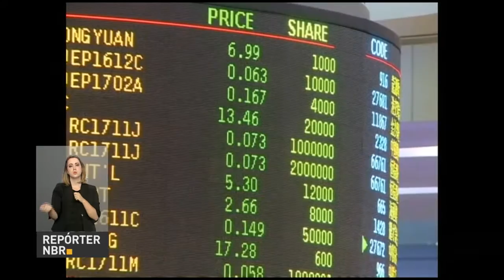Agenda do BRICS inclui temáticas sobre meio ambiente, saúde e tecnologia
REPÓRTER NBR - 14.10.16:  Meio ambiente, saúde e tecnologia também fazem parte da agenda do BRICS, o grupo que reúne líderes de Brasil, Rússia, Índia, China e África do Sul.  Durante a 8ª Cúpula, realizada em Goa, na Índia, as nações devem assinar acordos dentro desses segmentos e também sobre temáticas que atingem a população.